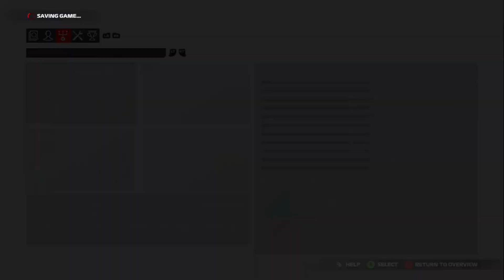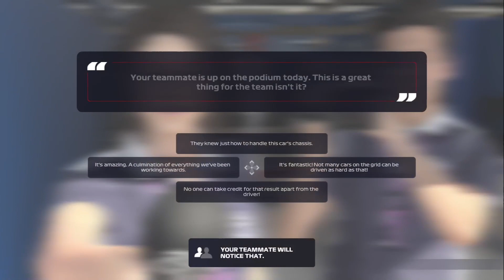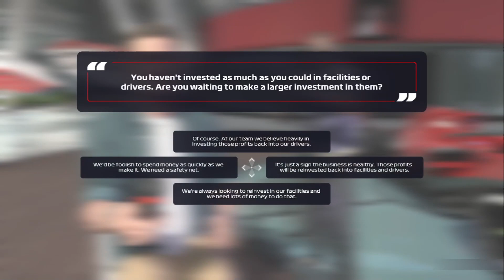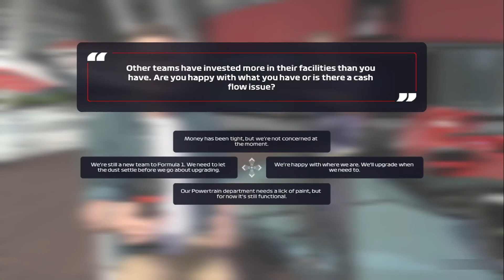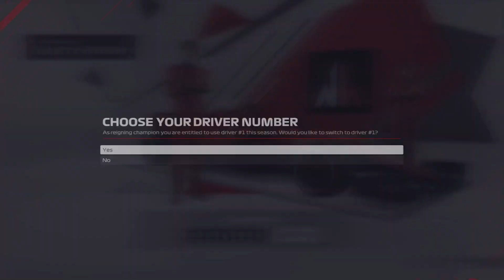F1 2021 - My Team Career - Season 4 - Round 10 - Abu Dabi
Welcome to F1 2021, We'll be taking on Career mode with our very own team

For season 4

We head to Round 10 in Yas Marina